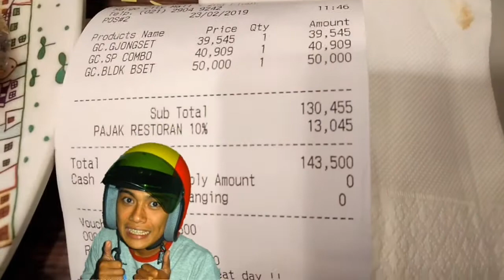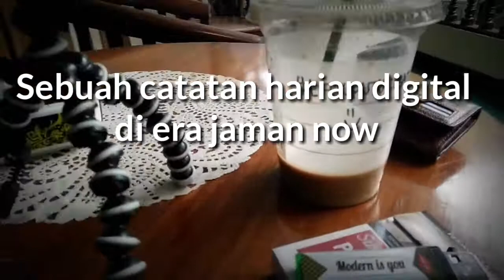Jalan jalan slow - Hafynata - kids channel vlog diary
Kids channel - section Jalan jalan slow bersama Hafynata
Si ganteng kesayangan ku...

Ke Margo city Depok, makan gratis karena ada voucher hehehe dari kantor buat di Lotteria,
beli mainan buat Hafynata di Toys kingdom karena mau dibujuk untuk potong rambut hihi...family quality time.

Ditemani kendaraan tempur Honda Mobilio,  si CoroLA

Weekend memang sebagian besar saya akan upload vlog diary bersama keluarga tercinta.
Content channel efekputusobat memang beragam..
sesuai hobby saya saja,jadi ya saya lakukan dan jalani ..tentu dengan harapan bisa menghibur para kalian kawan kawan ku!